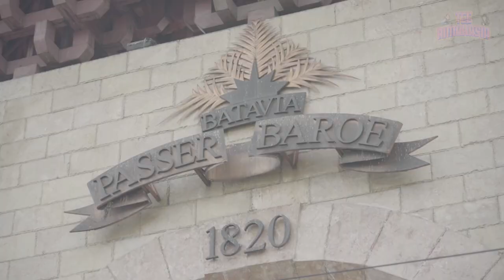ANGELA TEE BORONG KOLOR, ABANGNYA NAHAN NGAKAK | TeeRimakasih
Halo selamat datang di episode 1 program baru aku. Namanya TeeRimakasih guys!!! Di episode perdana ku kali ini, aku mau ajak kalian untuk jalan-jalan ke Pasar Baroe! Yuk temenin aku belanja ya guys. Selain itu, aku juga mau bagi-bagi rejeki ke pedagang yang aku temui. Penasarankan reaksi pedagangnya bakal kayak gimana? Tonton videonya sampai habis ya!

Head of Sales - R66 Media